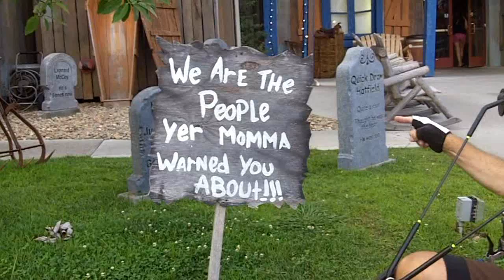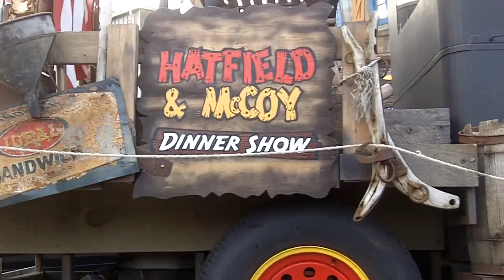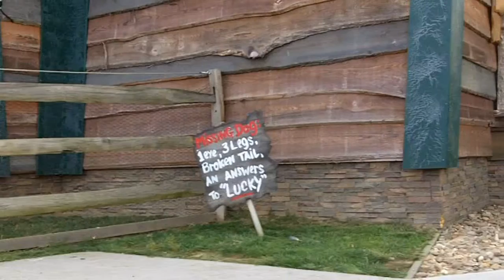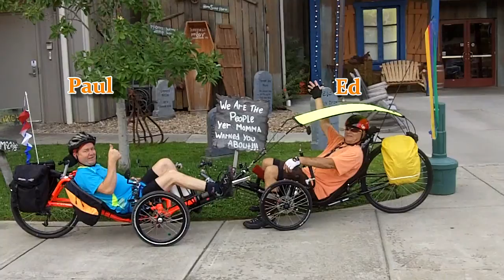Recumbent Trike Tour, Pigeon Forge, TN 2013-07-11, ActionBent, Catrike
A casual 24-mile ride around Pigeon Forge, TN. This video represents the first time Paul & I collaborated on video content; hope you like it!

Music licensed through SmartSound, NOT Orchard Music!

Music licensed by SmartSound. not Orchard Music!